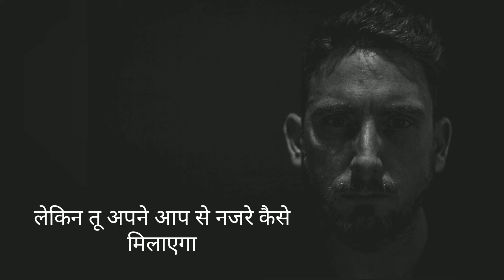सुबह आलस्य आता है ? Quick Morning Motivation 🔥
This is motivational video in hindi for those who forget his dream and lazy to wake up in Morning.
This Quick Morning Motivation help you in prepare you for waking up early.

Description :-
R Motivational Gyan is dedicated to helping people to achieve their dreams. Everyone Should dream because without dreams you have no purpose in life. R Motivational Gyan is just an effort to push you towards your better version.
Our video gives you inspiration and motivation to bounce back from failure with twice effort and achieve your goal.
Remove your negative thoughts, be positive
Purpose of this channel is to give motivation, inspiration, spread positivity etc.